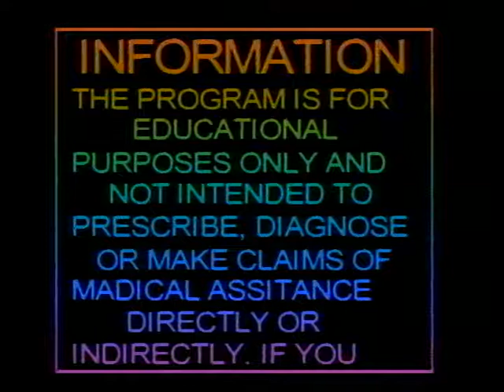HERBS FOR THE BLACK MEN.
if you use herbs before you're sick